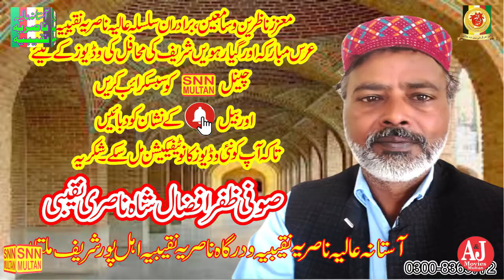Shan e Rasool ﷺ |Qari Muhammad Azam|شان رسولﷺ|قاری محمد اعظم صاحب|SNN MULTAN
Shan e Rasool ﷺ |Qari Muhammad Azam|شان رسولﷺ|قاری محمد اعظم صاحب|10 SNN MULTAN.10 ربیع الاول|Astana alia Nasaria Naqeebiah Ahal Pur Multan.(Official chanelAStana Alia Nasaria Naqeebia ahal Pur Multan)This channel is framed on Islamic videos and Islamic information’s., Watch here Qawalies, Naats, Quraan Reciting’s, Islamic speeches. Please